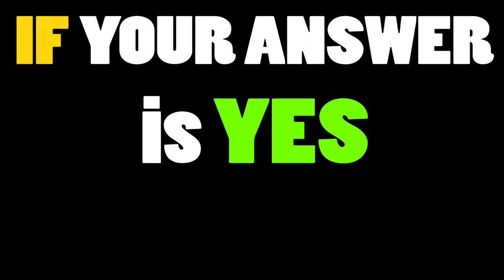Maple Story V - Honest Trailer